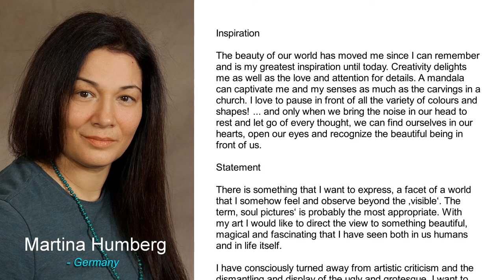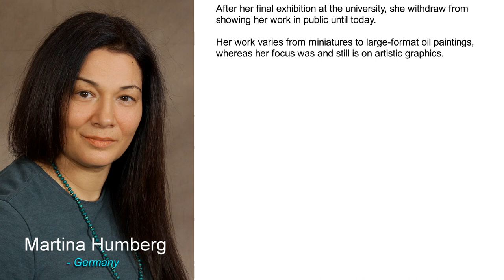Martina Humberg / there is something glittering within each soul that plays with the light.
Inspiration
The beauty of our world has moved me since I can remember and is my greatest inspiration until today. Creativity delights me as well as the love and attention for details. A mandala can captivate me and my senses as much as the carvings in a church. I love to pause
in front of all the variety of colours and shapes! ... and only when we bring the noise in our head to rest and let go of every thought, we can find ourselves in our hearts, open our eyes and recognize the beautiful being in front of us.

Statement
There is something that I want to express, a facet of a world that I somehow feel and observe beyond the ‚visible‘. The term ‚soul pictures‘ is probably the most appropriate. With my art I would like to direct the view to something beautiful, magical and fascinating that I
have seen both in us humans and in life itself.

I have consciously turned away from artistic criticism and the dismantling and display of the ugly and grotesque. I want to create hope that there is something glittering within each soul that plays with the light. And I think it is not surprising that my pictures sometimes pick out their people.

Biography
Martina Humberg (*Schoefer) was born in 1970 in the small medieval German town Celle in the Lüneburg Heath. As the second child of a parish family, she spent her early years in the confinement and conventions of Germany. A country, that still had World War II in its bones and minds of the its people and its culture. Those years had a massive influence on Martina.

After her studies she lived in Hamburg for a couple of years until she decided to finally move to the countryside. Today she lives and works as a graphic designer with her two children and her animals near Walsrode, approx. 1 h down south of Hamburg.

As a child, she was fascinated by art in all of its forms of expression. She carried and followed this passion throughout her studies, her work and her entire adult life.

After her final exhibition at the university, she withdraw from showing her work in public until today.

Her work varies from miniatures to large-format oil paintings, whereas her focus was andstill is on artistic graphics.